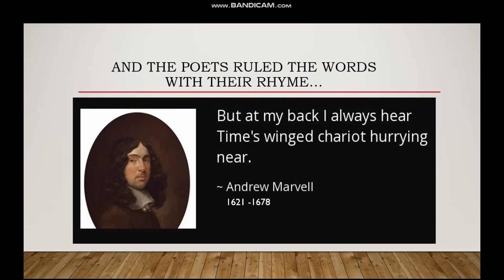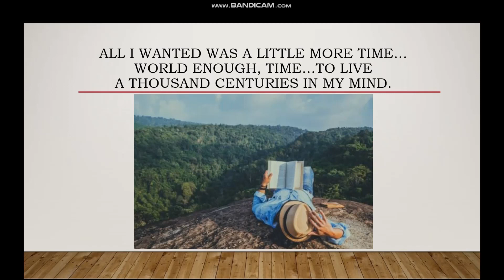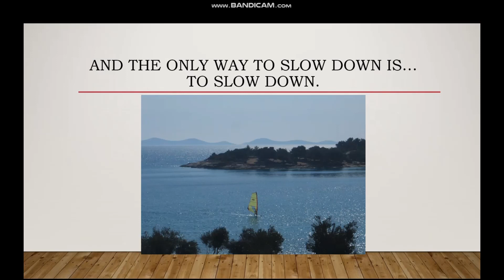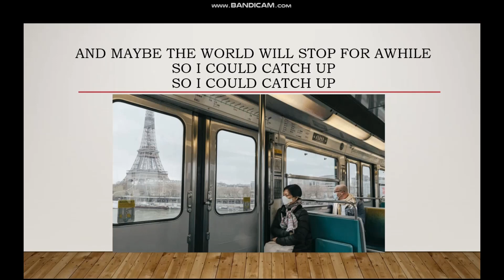"Brave New World" by Michael Riordan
This song is from the musical play "1984 Now" by Michael Riordan, produced in Geelong, Australia. The play was directed by John Gibson; Words and Music by Michael Riordan with additional musical arrangements by Barrie Edwards